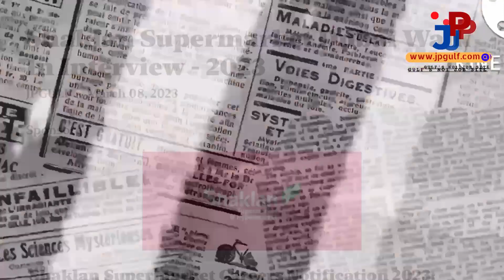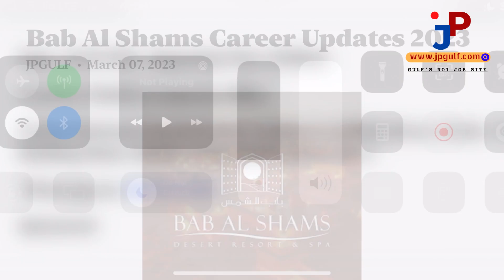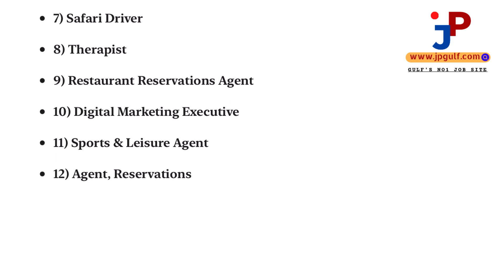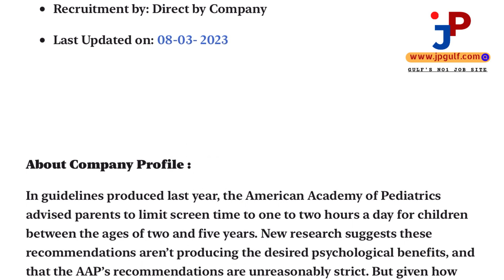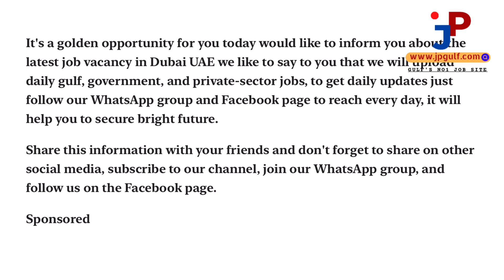UAE JOBS IN 2023 MALAYALAM UAE JOBVACANCY IN MALAYALAM | gulf job vacancy 2023 Dubai job/UAE 08-3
CAFETERIA & RESTAURANT JOB GROUP
കഫ്റ്റീരിയ റസ്റ്റോറൻറ് ജോലി നോക്കുന്നവർ താഴെകാണുന്ന ഈ ഗ്രൂപ്പിൽ ജോയിൻ ചെയ്യുക...

UAE Genuine Job Updated Job Vacancies Group( Malayalam )

ആയിരത്തിൽ പരം പേർക്ക് നമ്മുടെ ചാനലിൽ വഴി ജോലിയിൽ പ്രവേശിക്കാൻ കഴിഞ്ഞു.
അറിയാവുന്ന ജോലി ഒഴിവുകൾ മാത്രം ചാനലിൽ ഷയർ ചെയ്യുന്നു.
തികച്ചും ഒരു സാമൂഹിക പ്രവർത്തനം
JPGULF യുഎഇ "ഗ്രൂപ് ജോയിൻ ചെയ്യുക
UAE ജോലി അന്വേഷിക്കുന്നവർക്ക് ശയർ ചെയ്യുക.
01 - 50 ഗ്രൂപ് കളിൽ ഒന്നിൽ മാത്രം ജോയിൻ ചെയ്യുക

 ഞാൻ ഒരു പെയ്ഡ് സർവീസോ അല്ലെങ്കിൽ പൈഡ് ഏജൻറ്റോ അല്ല .ഇതിൽ പറയുന്ന ജോലികളിൽ അപ്ലൈ ചെയ്യാൻ ആഗ്രഹിക്കുന്നവർ അവരവരുടെ സ്വന്തം ഉത്തരവാദിത്വത്തിൽ അപേക്ഷിക്കുക.Jpgulf എന്ന നമ്മുടെ ഈ ചാനൽ യാതൊരുവിധ ഉത്തരവാദിത്തം ഏറ്റെടുക്കുന്നതല്ല.എനിക്ക് ലഭിക്കുന്ന ജോബ് വാക്കൻസികൾ നിങ്ങളുടെ എടുത്തേക്ക് എത്തിക്കുന്നു എന്ന കടമ മാത്രമാണ് ഞാൻ ചെയ്യുന്നത്.